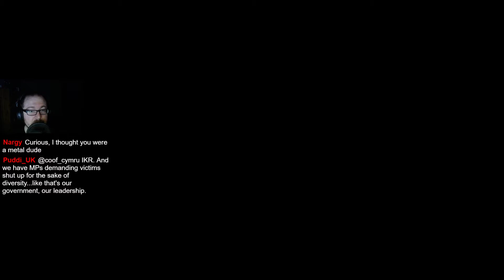Refugee Takes of Hijab and Cheats off Husband